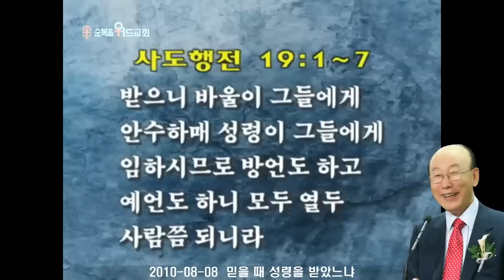조용기 목사님 레전드 설교 - 믿을 때 성령을 받았느냐 ▶ 행 19:1~7